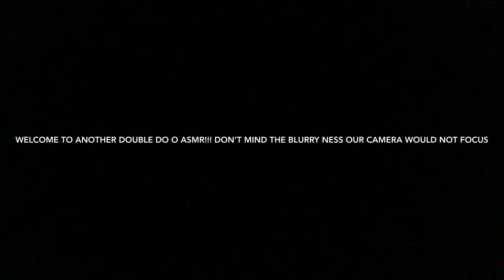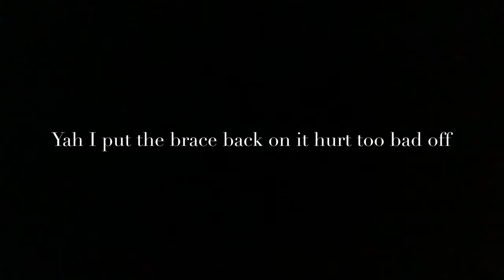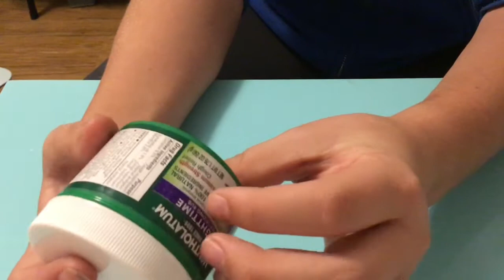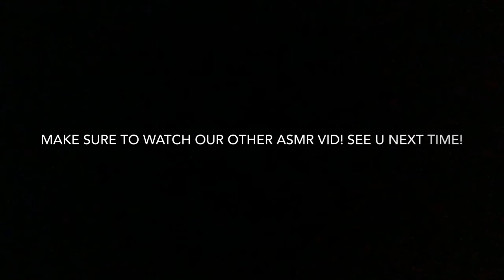ASMR part 2